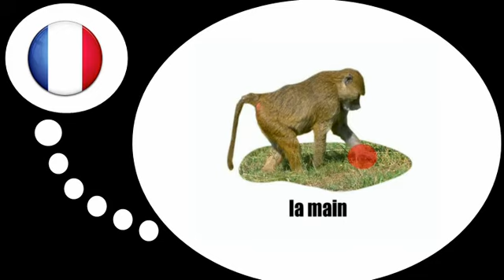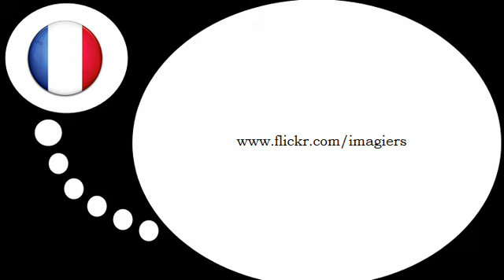Ranskan kurssi = paviaani